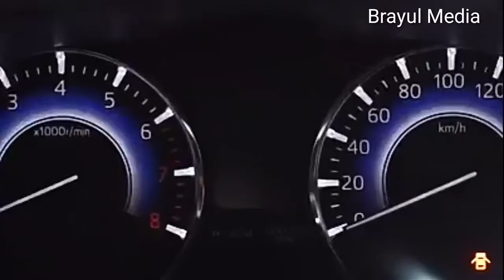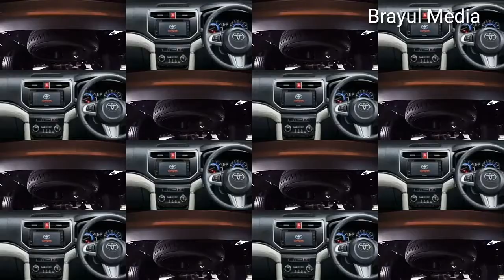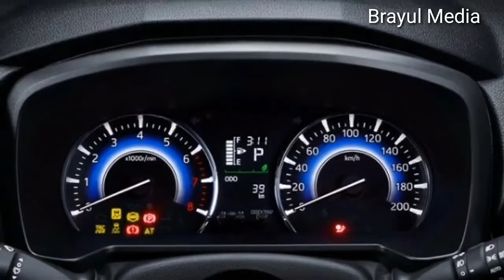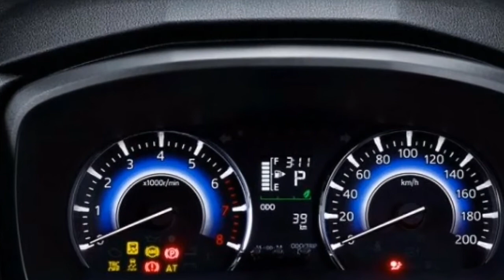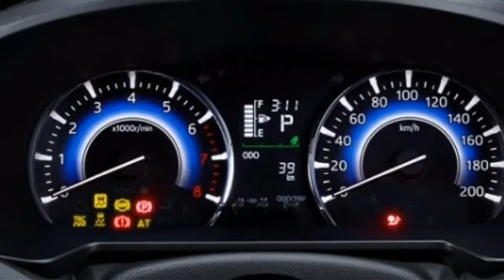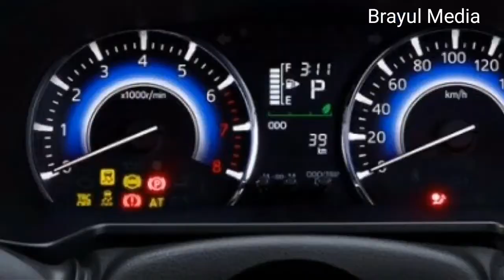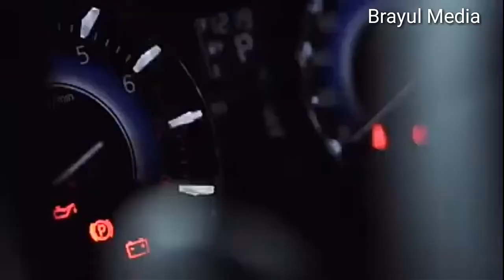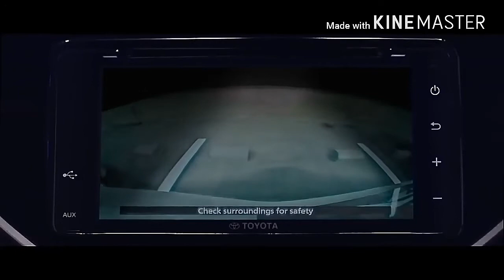Kerennya Toyota Rush 2018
No. V 72 (sy)